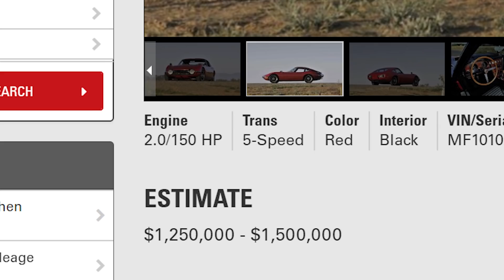Is This the Best Old-School JDM Car Show in America? Cruising JCCS 2019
Help support Autofocus and purchase some signed art prints for your walls